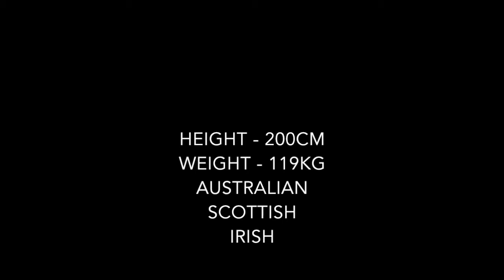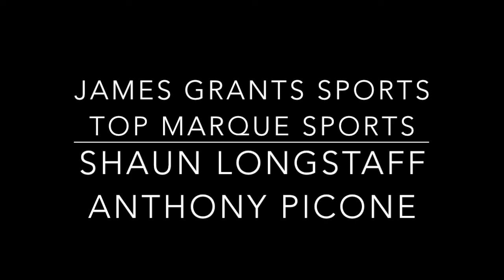Alex Toolis Rugby Highlights